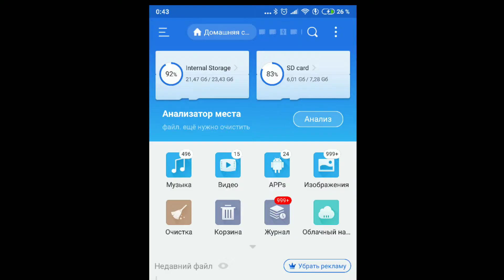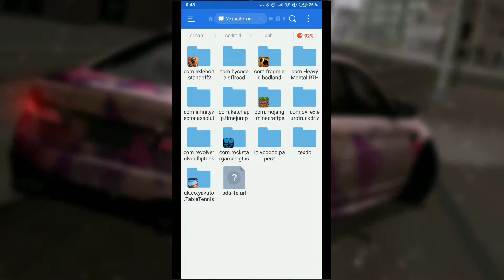⬇️⛄❄️УСТАНОВКА ЗИМНЕГО ПАКА ДЛЯ GTA SA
Видео об установки зимнего пака для GTA SA от Адама
Респект Адаму за этот шедевр!)😍

Все ссылки внизу↓

P.s спасибо ПИКСЕЛЮ)

[Ссылки] 🔗
Кэш:

Зимний пак:
Mega

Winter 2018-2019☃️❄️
Ссылка на группу:
Автор: Адам Адамов
В разработке пака участвовали:
Вова  -давал названия текстур, а Адам редактировал
Карл  - следы от протектора шин
Кирилл  - лес в пустыне ( для мощных аппаратов)
Что сделано:
Звуки шагов по снегу
Заменены скины на зимние
Добавлены сани Санты, снегоход
Полностью карта заснежена.
Радио новогоднее
Сурфайс (имитация гололёда)
Таймкук
У всего транспорта в заснеженые покрышки
Анимация ходьбы по снегу
Новая растительность
Разработка пака будет продолжаться и поддерживаться обновления а также дополнения

Желаю что бы все ваши мечты сбылись)